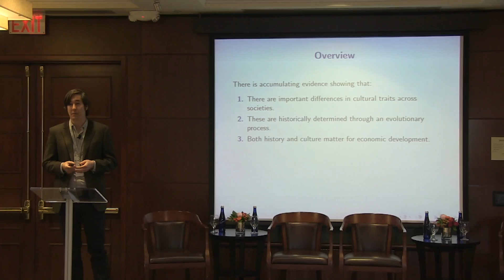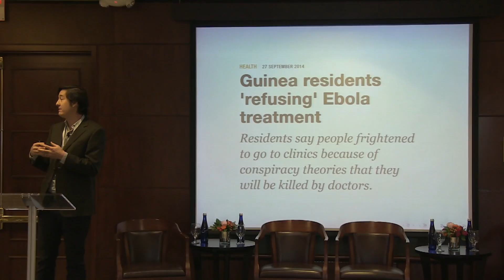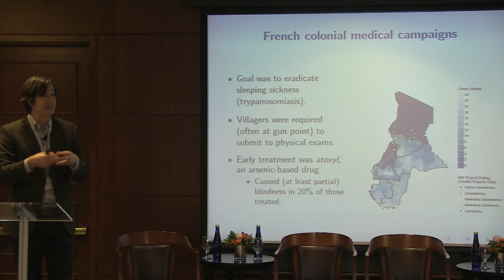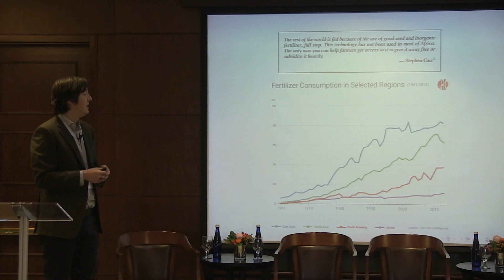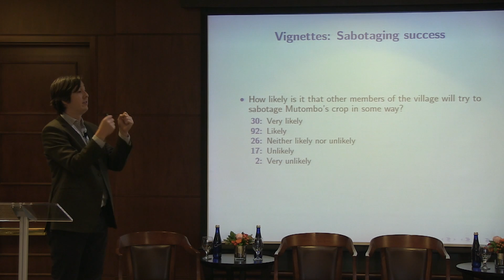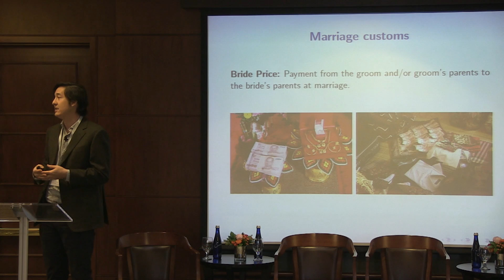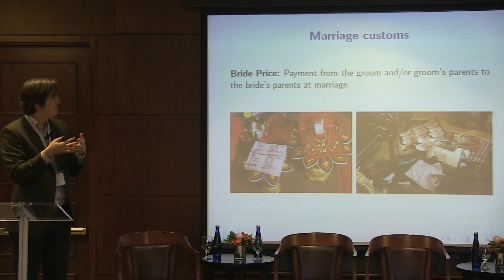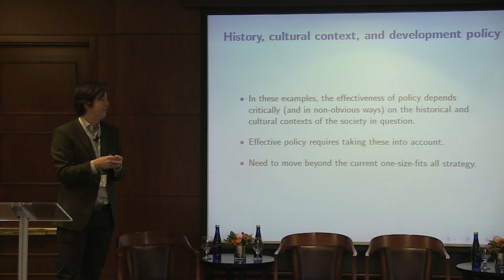History, Cultural Context & Development Policy - Nathan Nunn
Session One: The Political Economy of "Us" – How Does Identity Shape Politics and Policies?

Speaker: Nathan Nunn, Frederic E. Abbe Professor of Economics at Harvard University, NBER Faculty Research Fellow, Research Fellow at BREAD, co-editor of the Journal of Development Economics